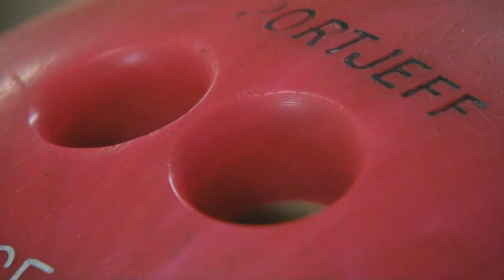Port Jeff Bowl League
This package on the Port Jeff Bowl Leagues is from FYI Spring 2012 Show #4. Producers of this package are Amanda Daley and Michelle Vacante of RTVF164.